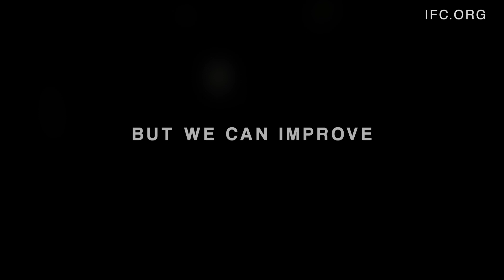More than money: Things you should know about global finance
Finance is a tool for all. IFC works with over 800 financial institutions across the globe to provide much-needed access to finance for millions of individuals and businesses to bridge development gaps, mobilize private capital, and support local capital markets. Video by Stephan Bachenheimer.